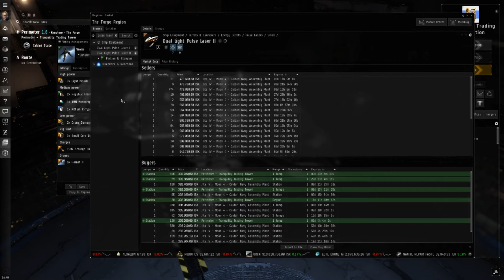Informe Semanal 05/04/2020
¡Conoce las noticias en EVE Online en Español, tutoriales, herramientas e historias increibles